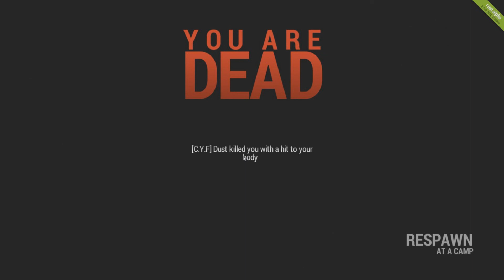Rust - Безудержное веселье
"Я вам хлебушек принес" - Zoro